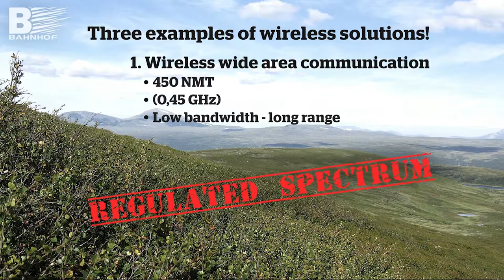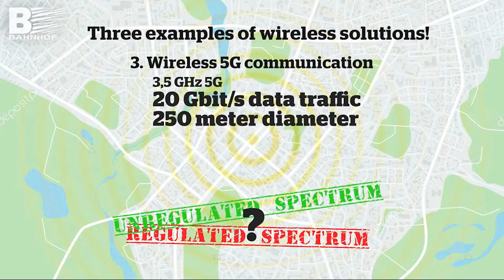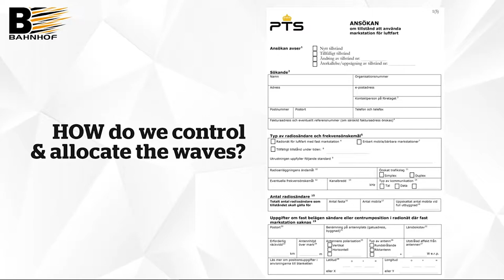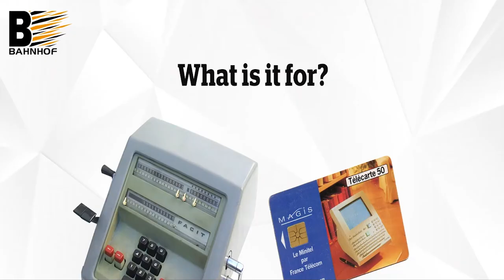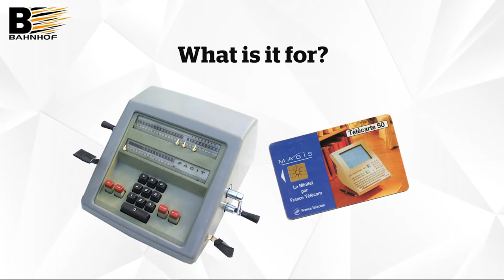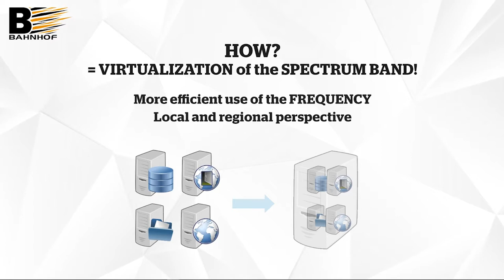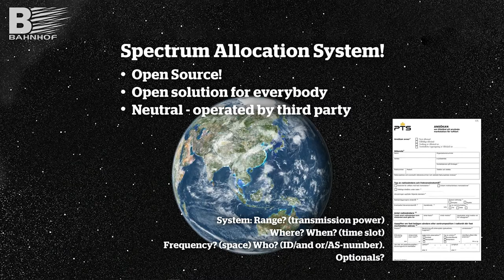The future of 5G - A battle between Open Spectrum and monopoly​ - Jon Karlung